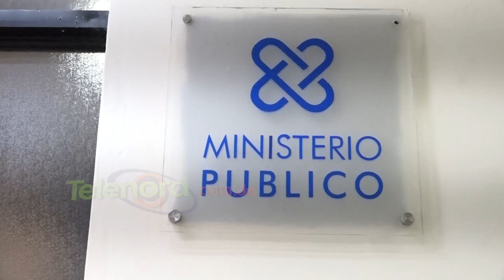Madres de menores aparecen en video de redes sociales presentan denuncia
Exigen a las autoridades investigar la procedencia de los vídeos donde aparecen fotos de sus hijas de 12 y 13 años de edad, con calificativos inadecuados.

"La están difamando a las niñas, en esos videos, mi hija y mi sobrina están implicadas en el video, yo quiero que hagan justicia"

Mañana se presentarán ante la Procuraduría de Niños, Niñas y Adolescentes; advierten llevarán el caso hasta sus últimas consecuencias.